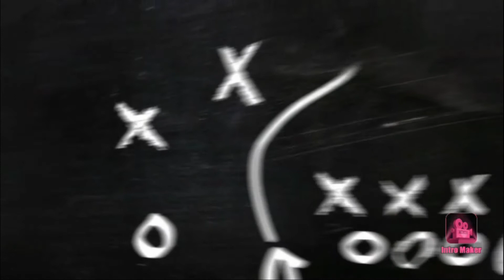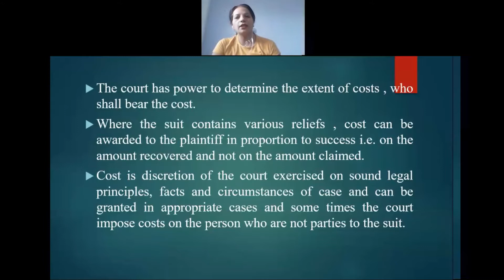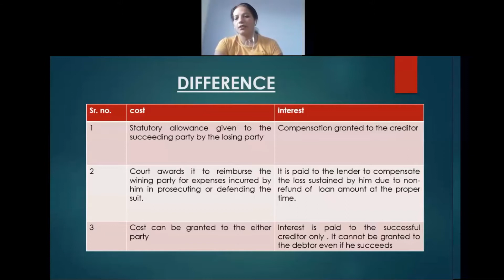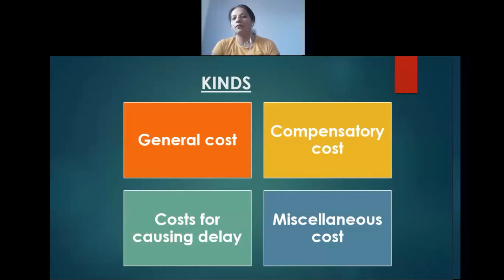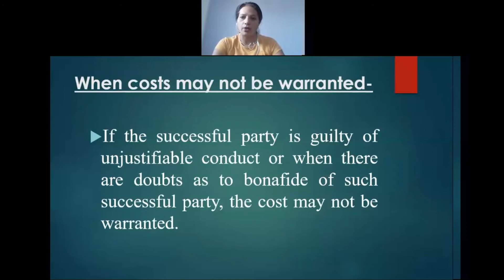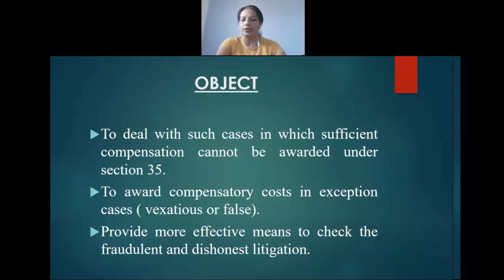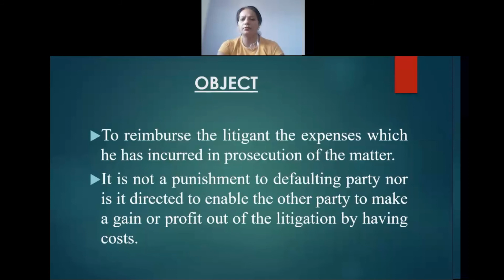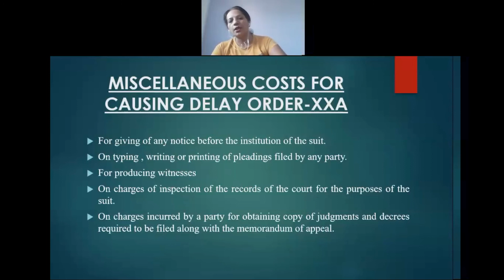COST UNDER CPC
MEANING OF COST
KINDS
PARTY LIABLE
PARTY ENTITLE
CONDITIONS ON WHICH THE COST CAN BE GRANTED
DIFFERENCE BETWEEN COST AND INTEREST